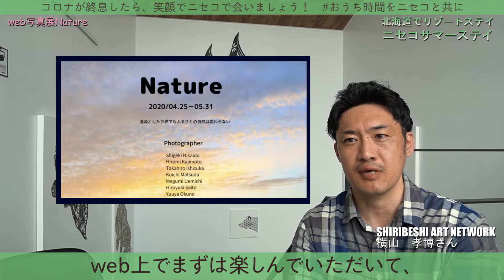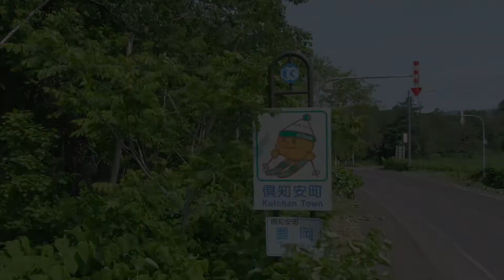【北海道ニセコ】おうち時間をニセコと共に②～自然に癒されるweb写真展Nature～。異日常で日常を過ごす滞在型旅行｜ニセコサマーステイ（倶知安観光協会）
北海道ニセコでのサマーステイをオススメするチャンネルです！
このチャンネルは、北海道ニセコエリアにある倶知安観光協会（くっちゃんかんこうきょうかい）が運営しています。

現在の情勢的にみると、観光に出られる状況ではありませんが、 いつかコロナウィルスが終息し「旅行に出るぞ！」というタイミングに 「北海道ニセコ」が１つの選択肢に上がっていただければ嬉しいなと思っております。

今回の動画では、ニセコを含む後志（しりべし）エリアの自然を皆さんのお家から楽しめるweb写真展Natureをご紹介します。
主催のSHIRIBESHI ART NEWTWORKの横山孝博さんがゲストに来てくれました！
web写真展の目的は？
写真をチラ見せ！
とにかくきれいな写真に癒され度MAX！
一見の価値ありです。

5週にわたり、公開日19時に新しい作品をUPします！
3回の公開日が終わり、それらもご覧いただけます。
残る2回の公開日は、5月18日・25日

北海道ニセコエリアは、冬が有名ですが夏もとってもオススメです！ 「ニセコの夏の魅力」をお伝えするべく！ このチャンネルを開設しました。

 ○オープニング＆エンディングビデオ
 Aaron Jamieson Photography